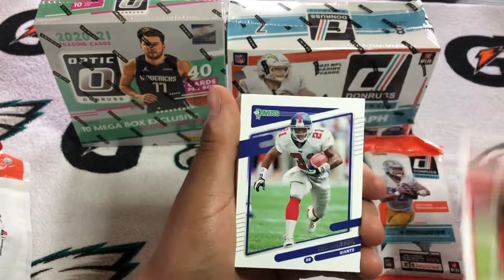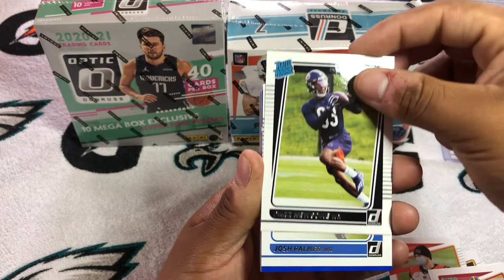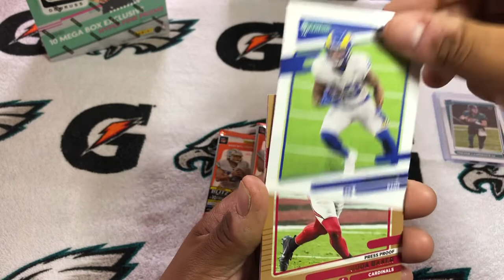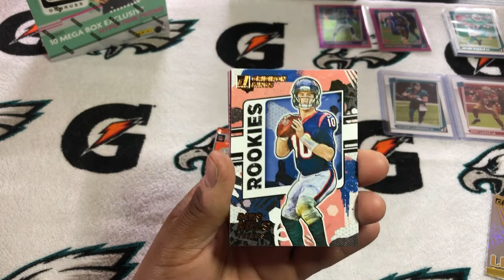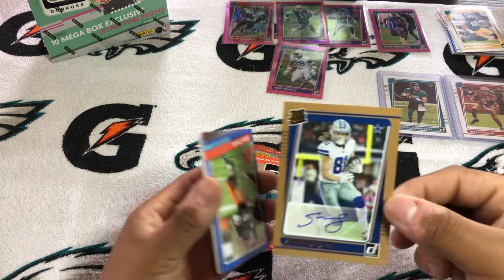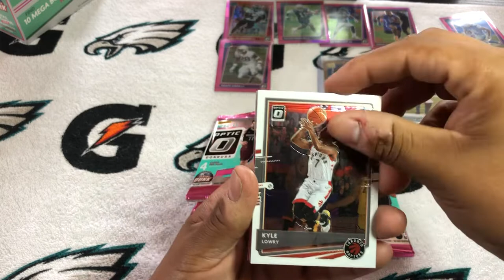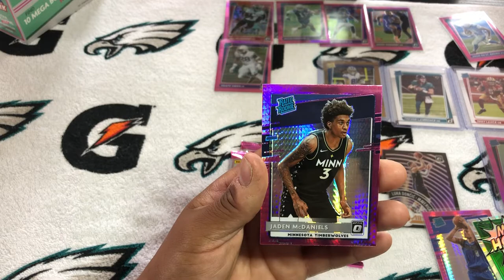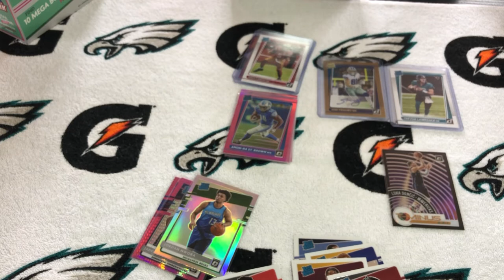NBA vs NFL MEGAS! 2021 Optic basketball and 2021 Donruss football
My brother opening 2 different products of mega boxes. 2021 Optic basketball and 2021 Donruss football.
NBA vs NFL, which product do you think is better?